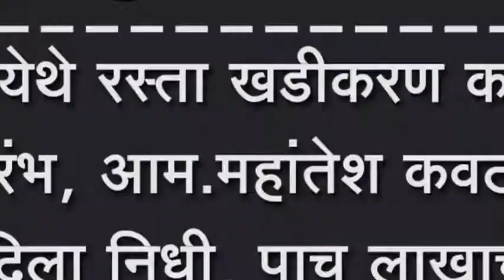नेज येथे रस्ता खडीकरण कामाचा शुभारंभ, आम.महांतेश कवठगीमठ यांनी दिला निधी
नेज येथे रस्ता खडीकरण कामाचा शुभारंभ, आम.महांतेश कवठगीमठ यांनी दिला निधी, पाच लाखाचा निधी मंजूर